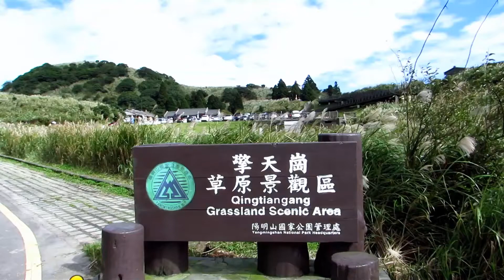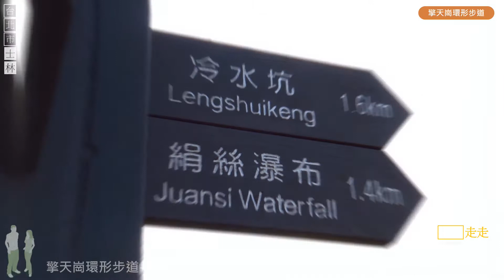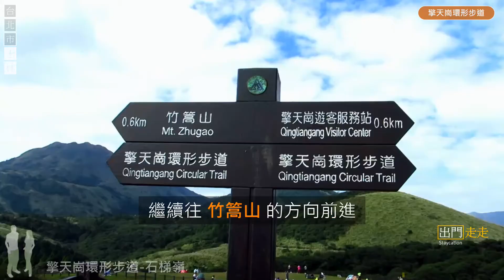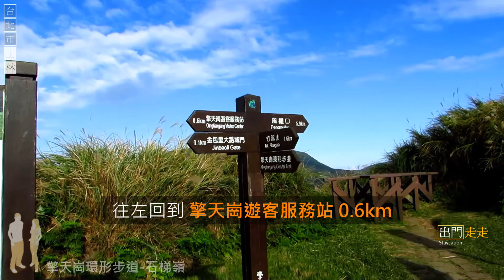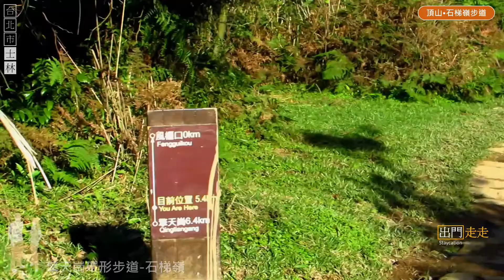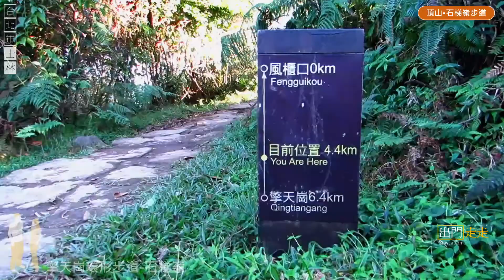出門走走｜台北市士林｜陽明山｜開放後的擎天崗環形步道，再走頂山 • 石梯嶺步道在石梯嶺折返；第一次看到這麼多牛群，沒想到也是短期內最後一次了 ...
這一次，趁著放晴的日子，我們再度上陽明山。打算走「頂山 • 石梯嶺步道」到「石梯嶺」折返；想彌補上一次因為趕路而錯過的風景。我們從開放後的「擎天崗環形步道」接「頂山 • 石梯嶺步道」右轉到「石梯嶺」折返回「擎天崗遊客服務站」。只是，這一次，因為「頂山 • 石梯嶺步道」上的美麗夕陽而摸黑下山。

這不是我們第一次到「擎天崗」，卻是第一次遇見這麼多牛群。記憶中，牛群是「擎天崗」的美麗風景之一。沒想到後來在電視新聞卻陸續看到牛群因營養不良而大量死亡。
有人說「擎天崗」不適合養牛；如果這是原因，剩餘的牛就趕快遷置吧；但擎天崗的牛群不是這一兩年才開始。
有的看法是，新的圍籬 (部分是不友善的尖刺圍籬) 導致牛群食物不足；相關單位的說法，解剖時胃裡還有未消化食物。
解剖後，分析死亡原因為營養不良。或許是新的圍籬限制了牛群對於食物養分的攝取。如果這是可以改善的，相關單位可以定期補充牛群所需的營養並打造友善環境，讓擎天崗的風景再現。

► 出門走走｜台北市士林｜陽明山｜從風櫃嘴步道接風櫃嘴涼亭，再一路走到擎天崗遊客服務站；時間沒抓好，後面一直在趕路 ...

► 出門走走｜新北市金山區-台北市士林區｜陽明山｜魚路古道：八煙 (綠峰溫泉山莊) - 擎天崗 (擎天崗遊客服務站) (A 進、B 出)｜金包里大路、日人路｜對行程有興趣的話，可以參考下面的說明欄喔

► 出門走走｜新北市金山區-台北市士林區｜陽明山｜魚路古道：上磺溪停車場-金包里大路城門(擎天崗) (A 進、B 出)｜日人路、金包里大路｜微雨中的古道有著朦朧美，美到看得不是很清楚 ...

Key to Your Heart – The Mini Vandals